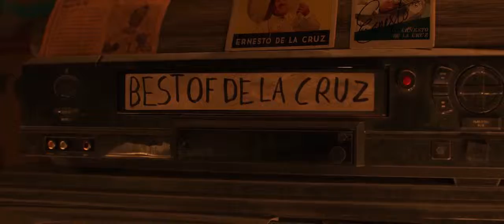coco v3 2